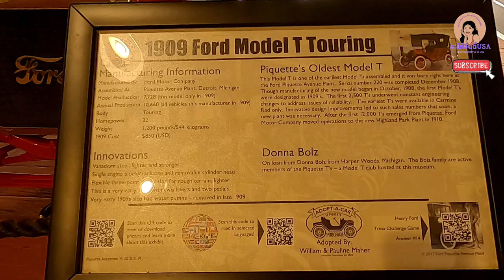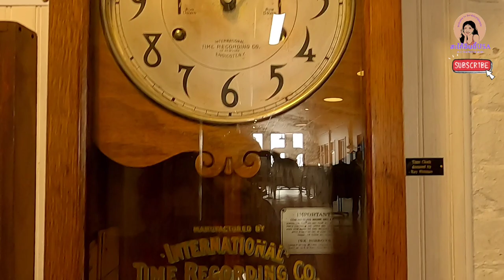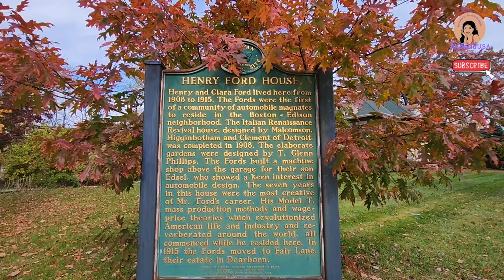Ep.238 เที่ยวอดีตโรงงานต้นกำเนิดรถยนต์ Ford Model T ชมความดั้งเดิมของอาคารกับรถโบราณ|สะใภ้อินดี้usa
@สะใภ้อินดี้USA Bardsley Lifestyle
การเดินทางมาที่ Detriot อาณาจักรของ Henry Ford
เราก็พลาดไม่ได้ที่จะแวะเยี่ยมชมพิพิธภัณฑ์ของ Ford

ปีที่แล้วพาไปเที่ยว Greenfield, Automobiles Museum
ของ Henry Ford ไปแล้ว

วันนี้แวะมาที่ The Piquette Plant
บ้านหลังแรกของรถยนต์ Model  T  หรือเรียกง่ายๆ
ว่า 'อดีตโรงงานผลิต Model  T'
ที่ๆสร้างเงิน  สร้างชื่อเสียงให้ Henry  Ford

ติดตามชมเรื่องราวต่างๆ ชีวิตคนไทยในอเมริกา ได้ที่